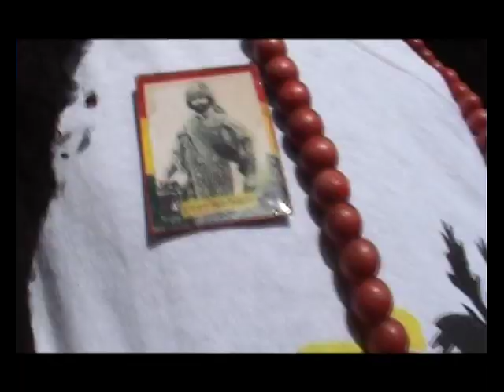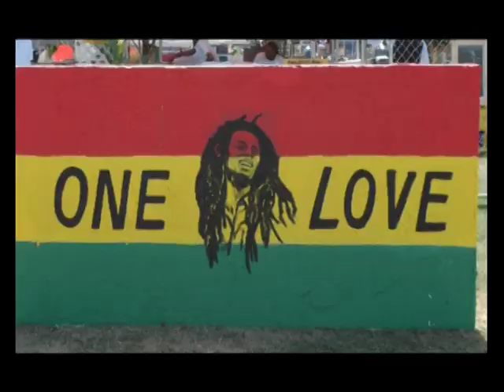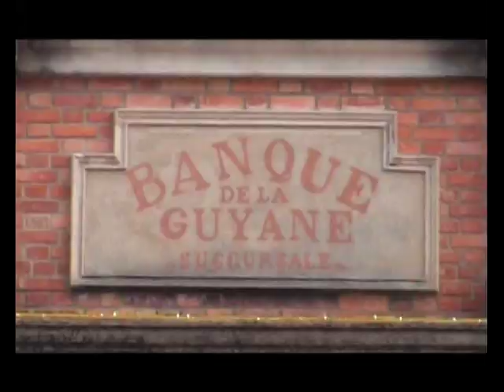Den Potie Man e kee WaisMan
Hot Suriname rapper right now WAIS MAN lives in France Guyana and Suriname